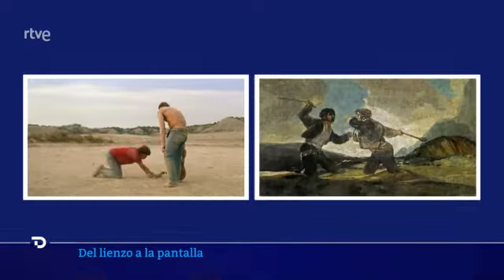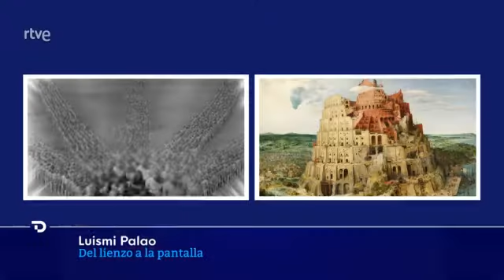Del cuadro a la pantalla